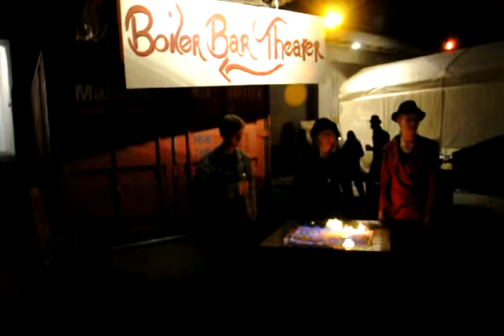Zen Fire Garden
The fire garden at the Boiler bar.

Made by Jon Sarriugarte of Form & Reform